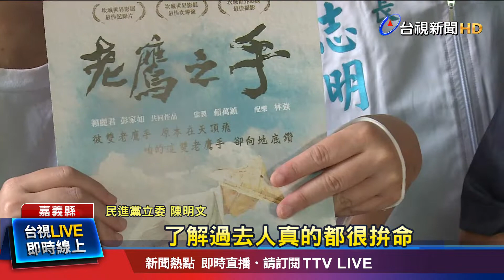老農年邁身軀守護田園 為在地夕陽產業繼續拚搏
紀錄片「老鷹之手」將在月底全台上映，由嘉義女兒賴麗群導演所拍攝，描述早年嘉義蓮藕農，耕耘故鄉，一雙雙為收成蓮藕而變形的手，讓他內心深受震撼，在嘉義縣舉辦特映會，包括縣長翁彰梁、嘉義縣立委陳明文，都到現場，用行動支持。